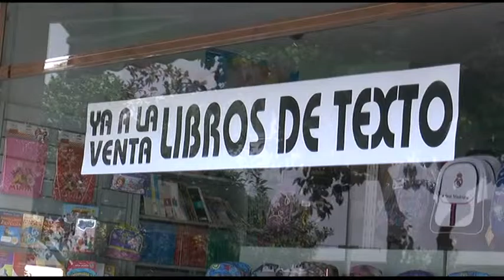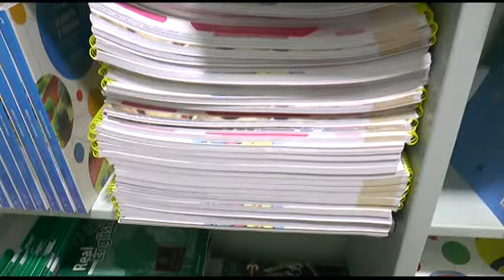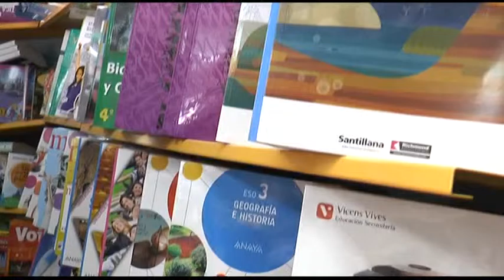La compra de libros de texto se retrasa este año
Aunque las librerías han puesto a la venta, hace días, los libros de texto y los padres más previsores ya han comenzado a comprarlos, circunstancias como no poseer los listados de los libros o la posibilidad de que se les conceda una beca, está retrasando la mayoría de las compras. Unas compras de libros que de media supondrá unos 200 euros por alumno a las familias, dependiendo del curso y el centro en el que estudien.